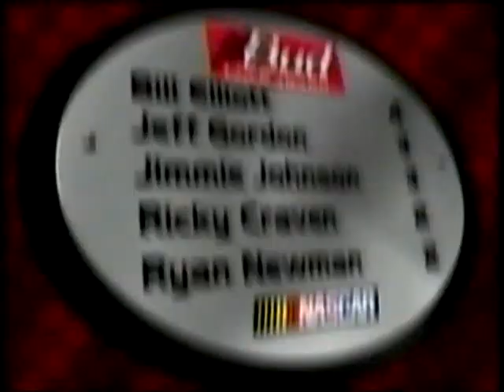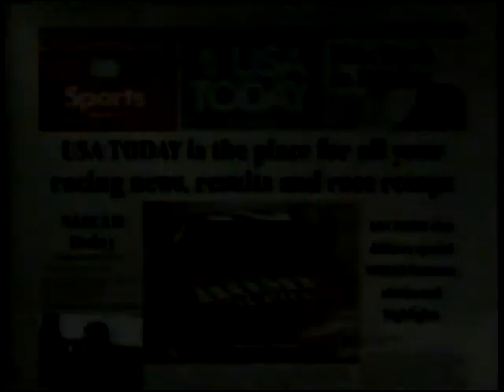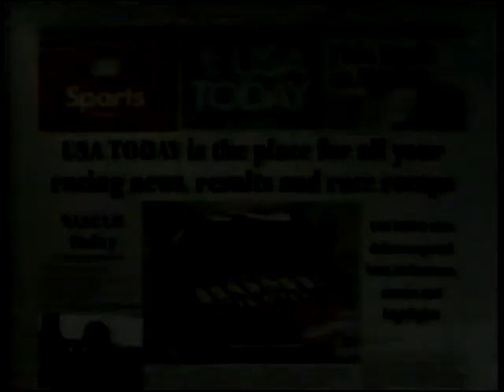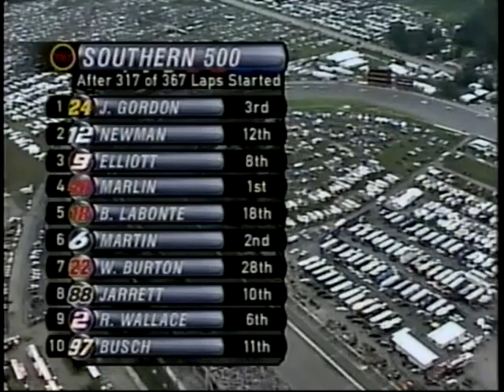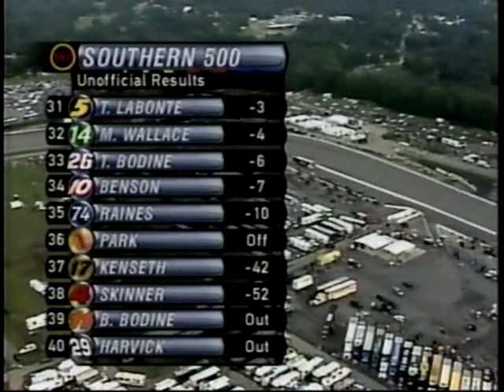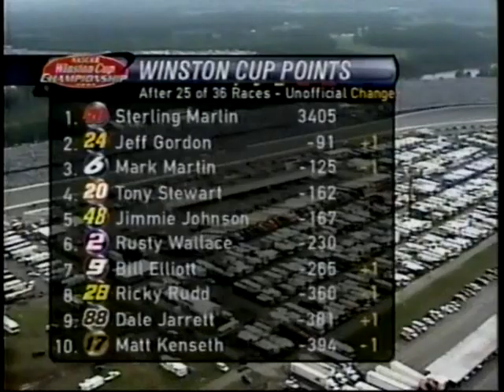2002 Southern 500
Darlington Speedway

Credit to TNT.